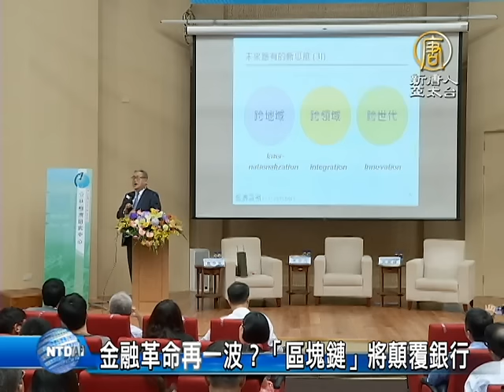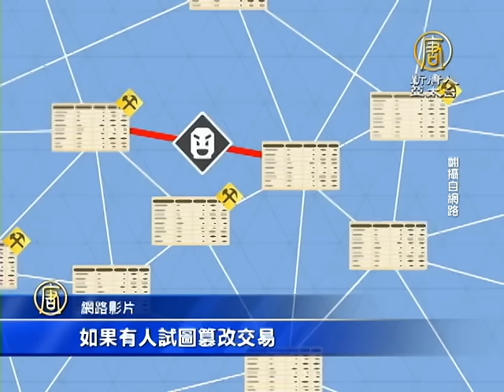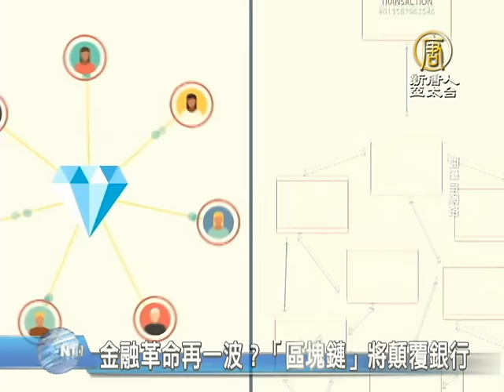【新唐人/NTD】金融革命再一波？「區塊鏈」將顛覆銀行｜Blockchain｜Fintech｜R3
繼Fintech之後，今年金融界又出現一個新名詞，Blockchain，區塊鏈。目前區塊鏈已經掀起波瀾，全球超過50家金融機構，爭先加入R3區塊鏈聯盟。專家表示，區塊鏈不只幫助金融防偽、防盜，還將顛覆現有的銀行體系。